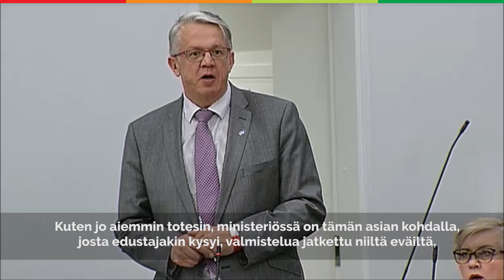Stop pakkosterilisaatioille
Vielä nykyäänkin Suomen laki vaatii, että sukupuoltaan korjaavan henkilön olisi oltava steriloitu tai muusta syystä lisääntymiskyvytön. Käytännössä tämä tarkoittaa pakkosterilisaatiota henkilölle, joka korjaa sukupuoltaan. Vasemmistoliitto katsookin, että translakia on myös uudistettava kokonaisuudessaan niin, että sen keskiössä on itsemääräämisoikeus omaan sukupuoleen.

Pride-viikon kunniaksi kansanedustajamme Silvia Modig muistutti peruspalveluministeri Juha Rehulaa jättämästään lakialoitteesta sterilisaatiovaatimuksen poistamiseksi.

-Kun hallituksella ei ole rohkeutta tehdä kokonaisuudistusta, iloksenne voin kertoa, että kansanedustajat ovat jättäneet lakialoitteen koskien tätä steriloimispakkoa. Oletteko valmis toimimaan edes tämän yksittäisen räikeän ihmisoikeusloukkauksen kohdalla?